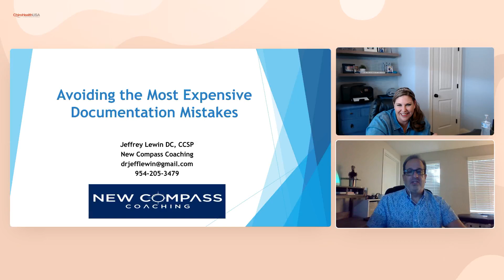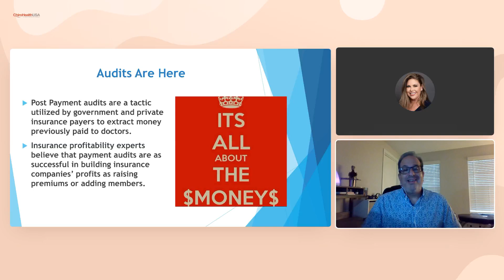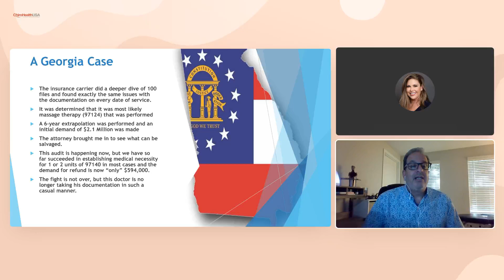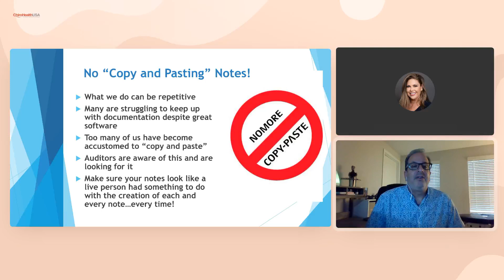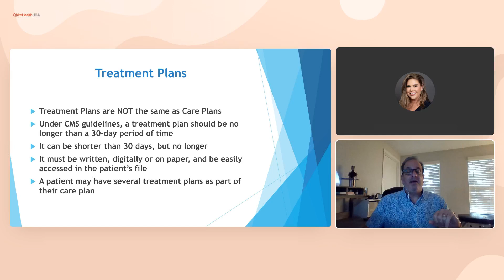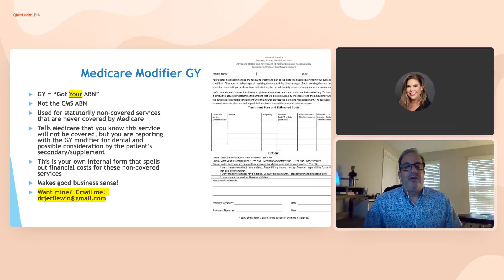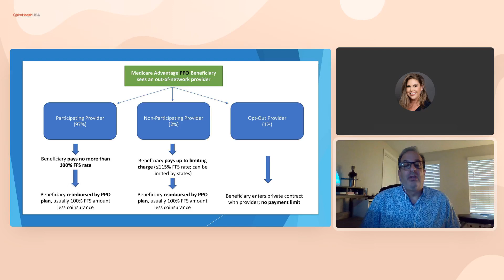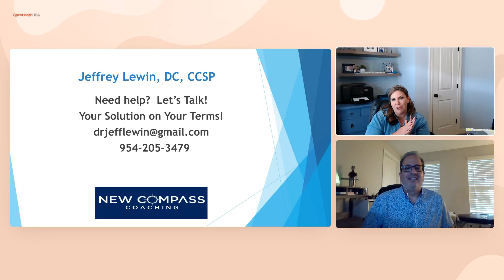Avoiding the Most Expensive Documentation Mistakes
Presented by Dr. Jeff Lewin

Dr. Jeff Lewin will discuss some of the most common mistakes made by DCs regarding accurate coding and documentation. He will review the essentials of coding and documentation, including Medicare trends and how to accurately tell the story of care reflecting the prescribed treatment.